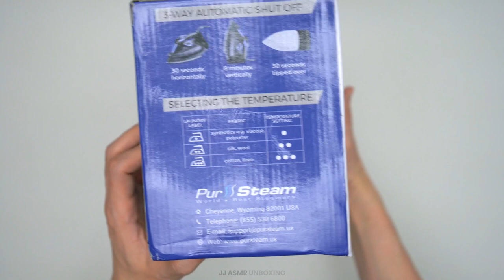PurSteam Professional Grade 1700W Steam Iron Unboxing